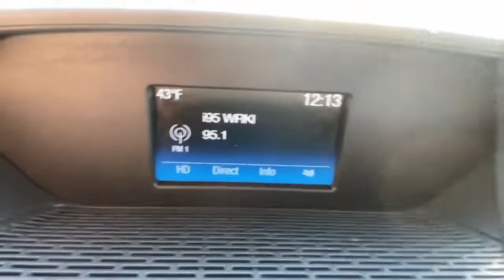2019 Ford Transit-350 Danbury, New Milford, Ridgefield, Waterbury, Brookfield, CT U19539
Oxford White Used 2019 Ford Transit-350 available in Danbury, Connecticut at Greentree Toyota. Servicing the New Milford, Ridgefield, Waterbury, Brookfield, CT area.

Greentree Toyota
87 Federal Rd

CARFAX One-Owner. Clean CARFAX. Transit-350 XLT RWD, Passenger Van, 3.7L V6 Ti-VCT 24V, 6-Speed Automatic with Overdrive, RWD, Oxford White, Pewter w/Cloth Front Bucket Seats, ABS brakes, Electronic Stability Control, Illuminated entry, Low tire pressure warning, Remote keyless entry, Traction control. 2019 Ford RWD Oxford White Transit-350 XLT RWD 6-Speed Automatic with Overdrive 3.7L V6 Ti-VCT 24V